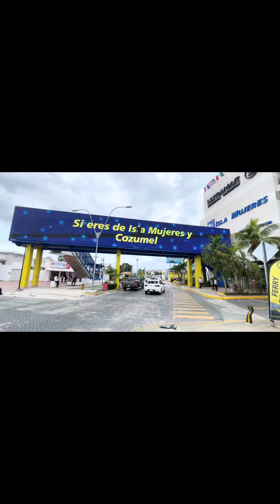Cancun - Mexique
Cancun est une destination touristique prisée, offrant des plages magnifiques, des sports nautiques, des sites archéologiques comme Chichen Itzá, une vie nocturne animée et une cuisine mexicaine délicieuse.